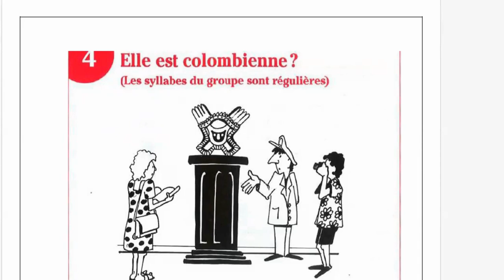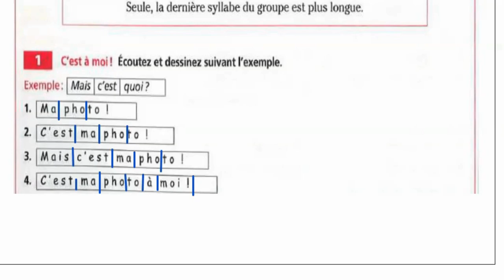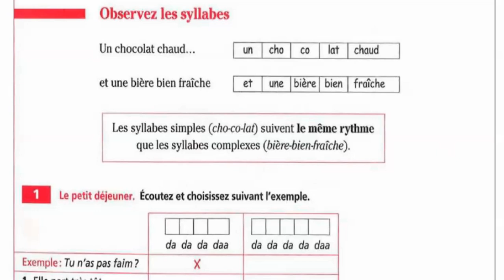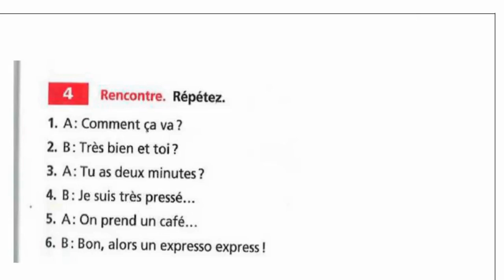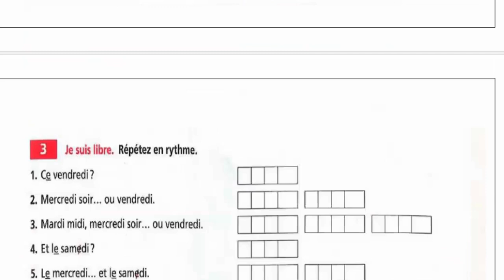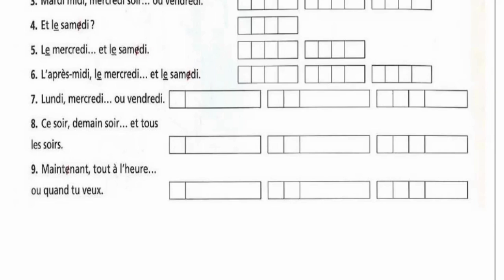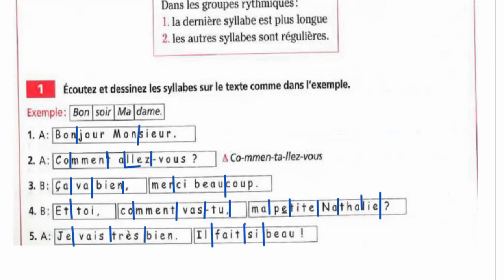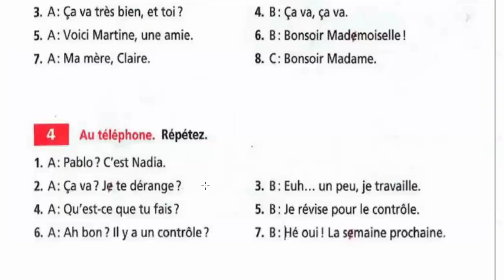Phonétique (2) صوتيات